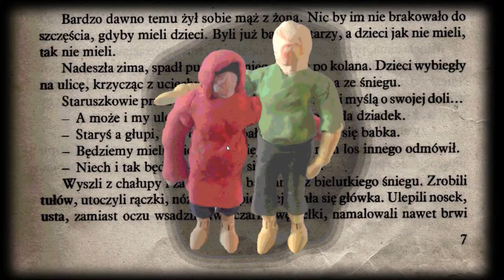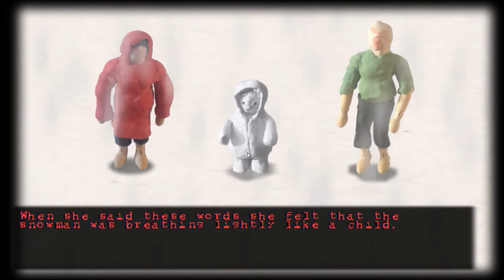The True Meaning of Christmas | A Christmas Game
Sit back, make yourself some hot chocolate, and enjoy this little Christmas miracle.

Big thanks to Jack Spinoza!